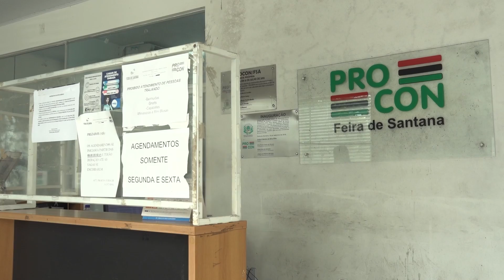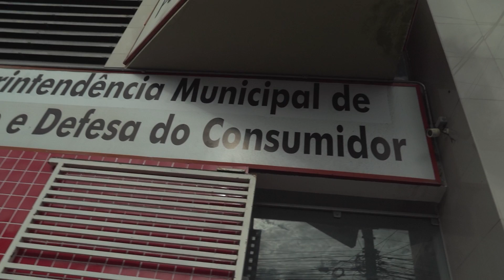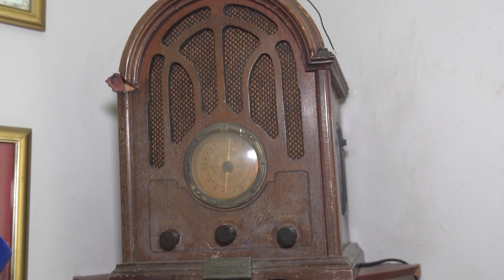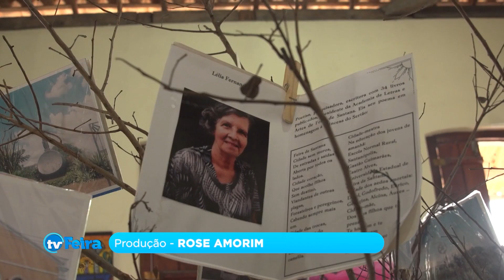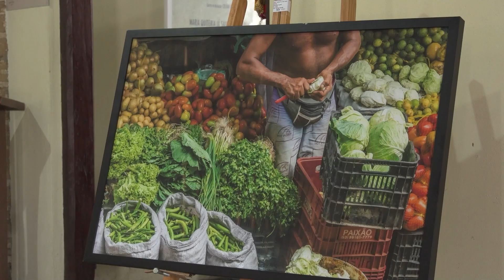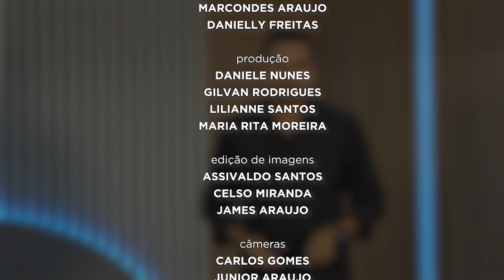Giro da Semana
Confira os principais destaques da semana!